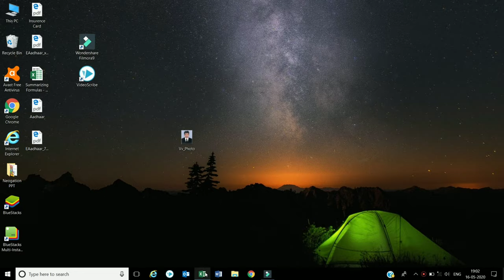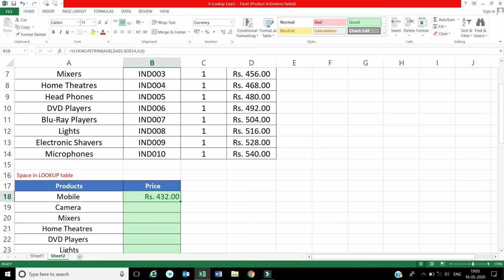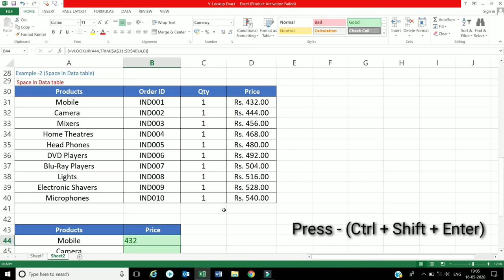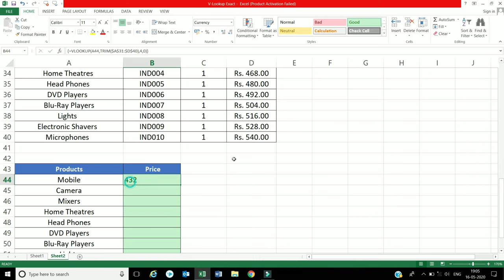MS Excel - VLOOKUP and TRIM Functions | tips and tricks of Microsoft Excel - By Creation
The content of videos is tips and tricks of MS Excel (VLOOKUP and TRIM functions)..

Microsoft Excel
Tips and tricks of MS Excel
Trim function
Creation Channel